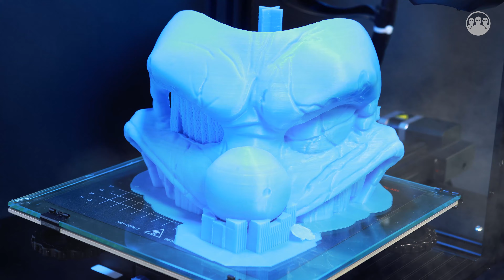Twisted Metal Mask: 3D Printing Time-Lapse & Painting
Amazing 3D Printing Time-Lapse & Painting of the Twisted Metal Mask, who is the amazing and frivolous Needle Kane, the villain protagonist of the Twisted Metal series.

For additional information on how to 3D print this model check out

00:00 - Intro and 3D Print Time-Lapse of the Twisted Metal Mask
00:58 - Supports and details removal
02:15 - Gluing the parts
02:36 - Transparent primer application
03:17 - Mouth and nose painting
05:15 - Details definition
06:24 - Spin me like a record!

3D Printer used: Creality Ender 3 V2
Printing Speed: 3000mm/min
Filament: PLA

Materials that we generally use for painting and post-processing:
3D print coating (To smooth the surface)
Acrylic paint
Acrylic paint
White primer
Transparent primer
Brushes set
Tools kit
GESSO universal primer
Modeling Paste

With the most complete database of the most popular 3D printers on the market

 mixkit.co